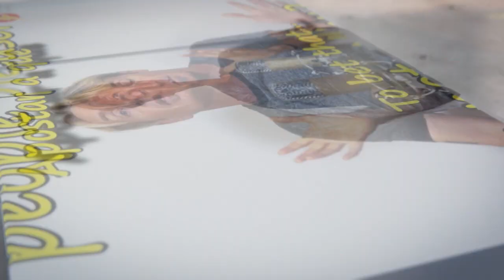Un MUNDO LOCO LightSpeed Spanish